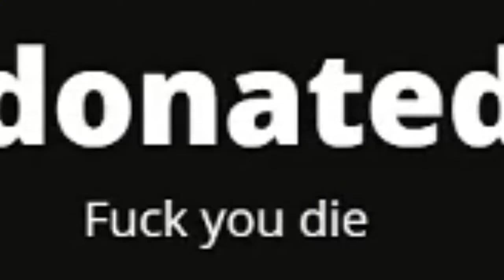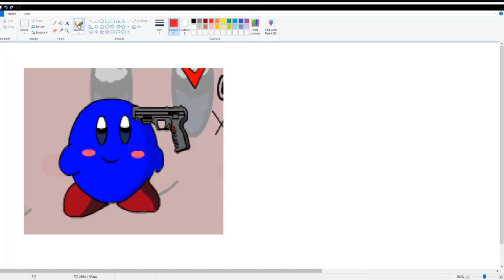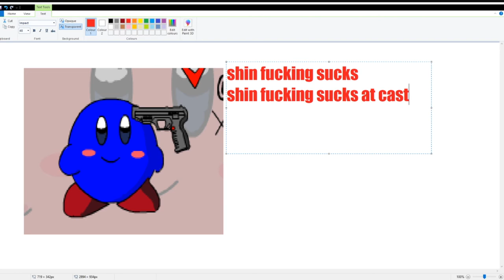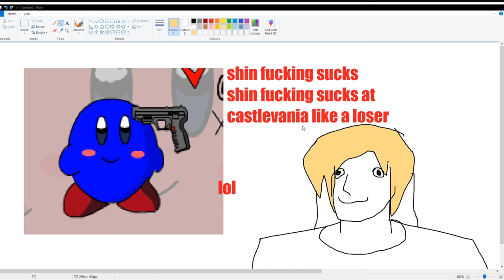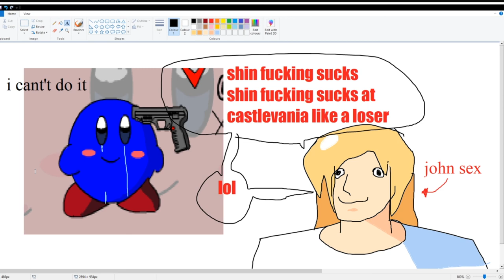John Sex vs. Shinseinaken - Castlevania Race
John Sex gets very angry at Shin and the children's game they are playing. Full stream